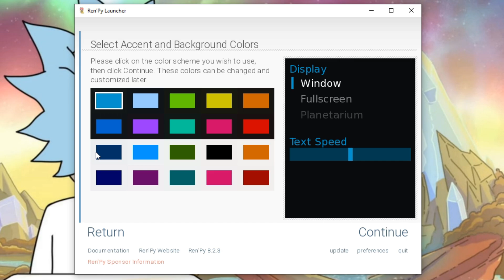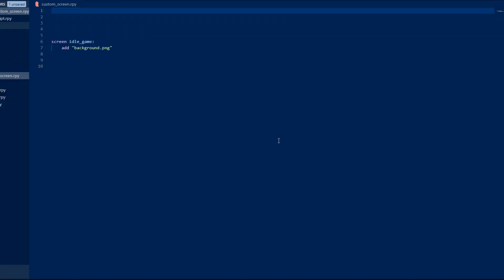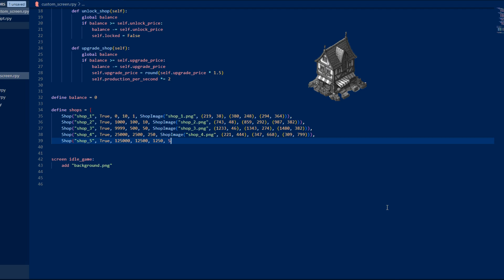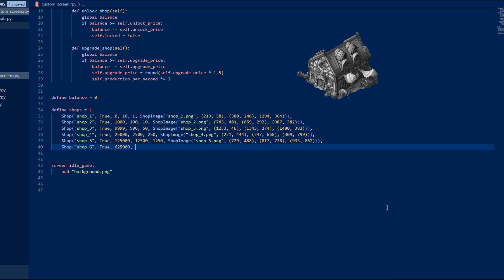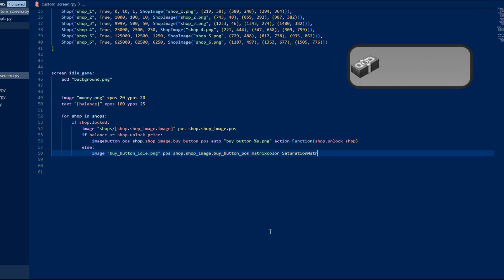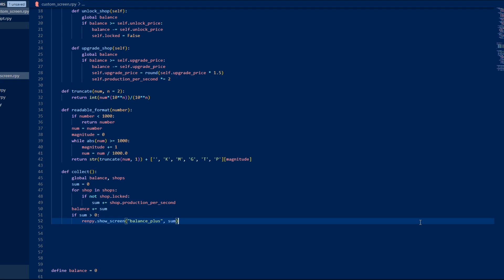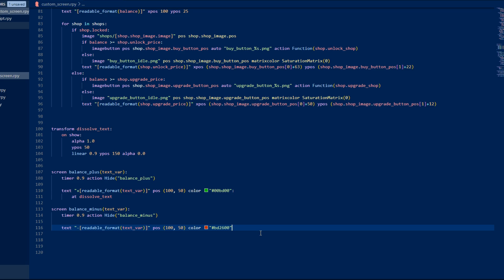Idle Game Tutorial | Ren'Py Step-by-Step Guide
In this tutorial, you’ll learn how to create an idle game using Ren'Py. Follow along as we explore the basics of scripting an idle game, setting up the mechanics, and creating a functional prototype. Perfect for beginners in game development!

Note:
 - I'm using 1920 x 1080 resolution to have a good images quality
 - You can change earning and cost ratio

Chapters:
00:00 Intro
00:37 Setup
00:55 Create main screen with background
01:23 Create Shop and ShopImage classes for more dynamism
02:22 Adding functions to Shop class to unlock and upgrade structure
02:58 Defining variables for balance and shops
04:15 Adding balance and shops with unlock and upgrade buttons to screen
06:10 Adding function to make more readable numbers
07:10 Adding function and timer to collect earnings
08:10 Create screen to display balance in and out
09:26 Adding animation to dissolve text while it fades down
09:45 Ending